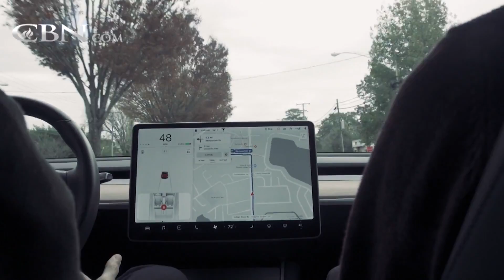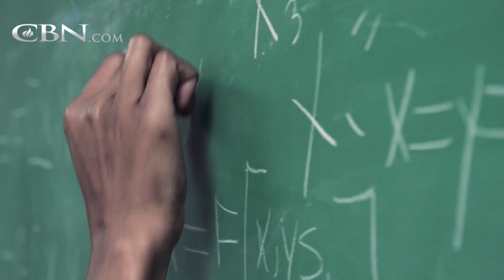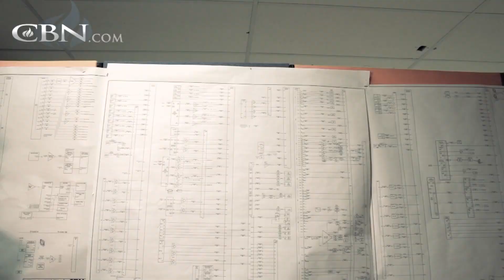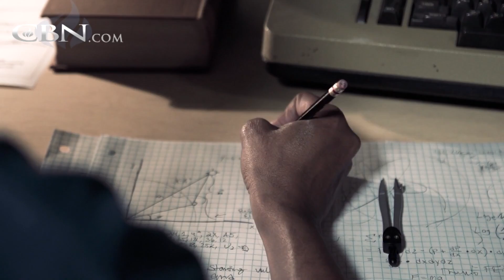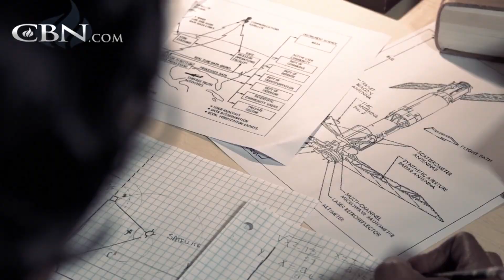From Poor Farm Girl to Success in the Space Program 🚀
Gladys West’s hard work and dedication helped her rise from being a poor farm girl to creating astronautical equations that would lead to the development of the GPS.